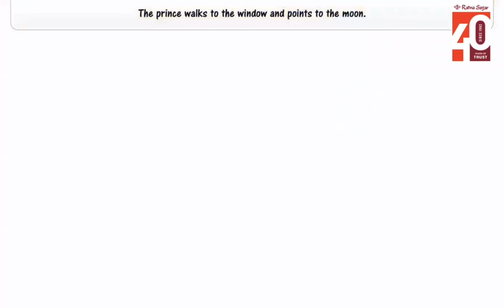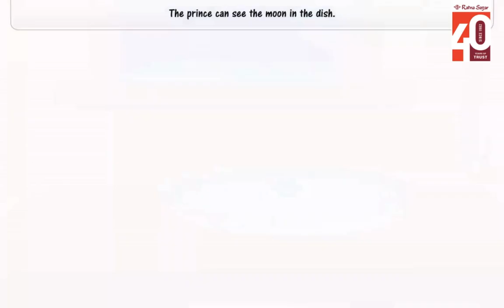What Does the Prince Want? - Communicate in English, Book 1 - Videos For Class 1 Students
Once upon a time there lived a little Prince. Usually cheerful, today he sat by the window, sulking with a tiny pout on his face. His loving parents, the King and Queen, tried everything to cheer him up. They brought him the juiciest fruits and the most delectable foods, but the little Prince just turned his head away.

Curious about what happens next? Watch the full story!

Don't miss out on the magic – hit play now and let your imagination take flight! 🎬🦋